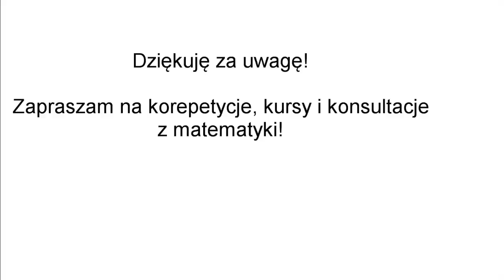Korepetycje matematyka Ujście